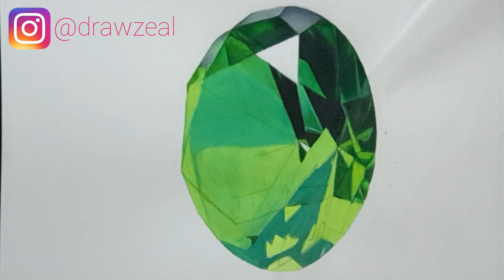Drawing Emerald | Realistic | DrawZeal | Inspired by Marcello Barenghi.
HEY! I am Rashi 12 y/o, in this video I am going to show how to draw an emerald 💚